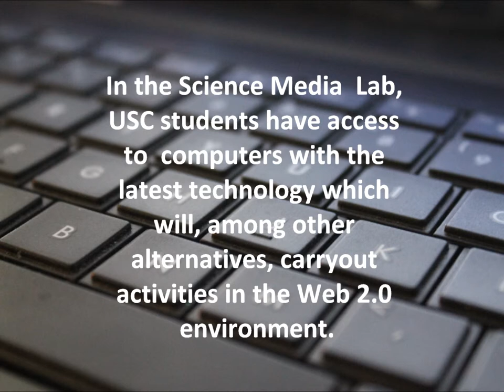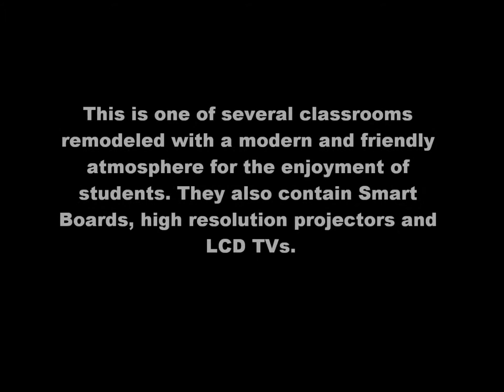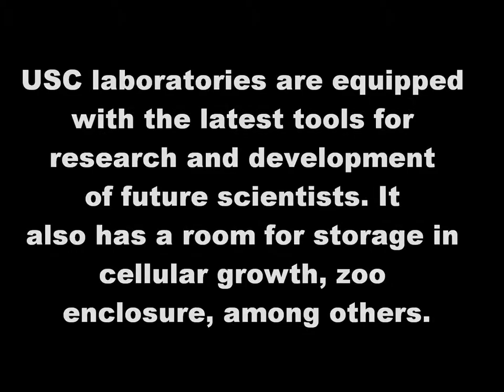Laboratorios de Ciencias Naturales USC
Facilidades y laboratorios del departamento de Ciencias Naturales de la Universidad del Sagrado Corazón